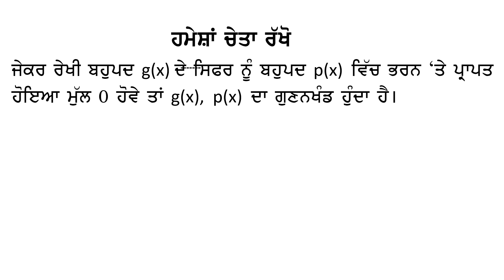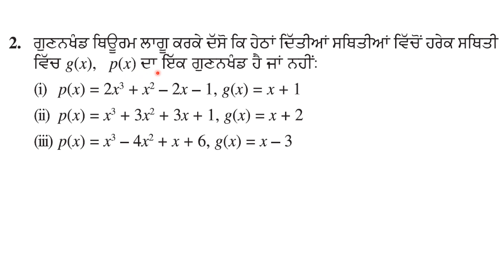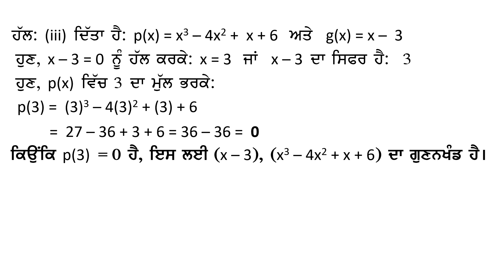9th Math Chapter 2 Polynomials Exercise 2.3 Question 2 Panjabi Medium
ਪਾਠ ੨: ਬਹੁਪਦ  ਅਭਿਆਸ 2.3
ਸਵਾਲ ੨  ਪੰਜਾਬੀ ਮਾਧਿਅਮ
PSEB Class 9 Maths Chapter 2 Polynomials Exercise 2.3 Question 2 (i) to (iii) Panjabi Medium